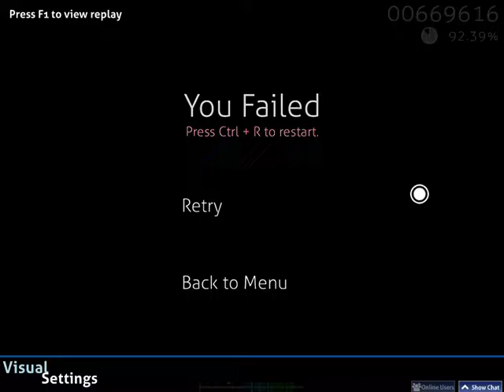LETS SPEEEEEEEEED KEEEEEEEED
AAAAAAAAAAAAAAAA

.i am improving ! a little bit ! yay. i think im going to mostly play mania for the time being because standard is very hard on my left wrist / hand and for some reason i dont have this difficulty with mania :? its Weird as fuck, maybe its because my wrists are propped up better when i play it..

Shrug